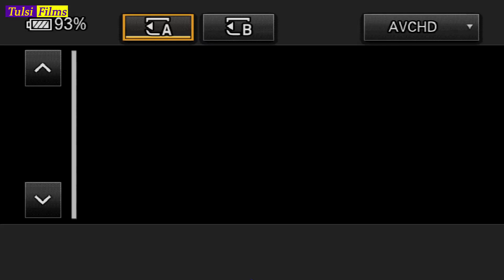Krushna ni Raaslila || Bhagvati Yuvak Ramamandal Virnagar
tulsi digital video

lable : tulsi digital
sound :
camera : Hiteah bhadaniya .elvish vaghela .keval makvana & team

👉સંતવાણી,લોક ડાયરો,સ્ટેજ પ્રોગ્રામ,દાંડિયારાસ,
    ભાગવત સપ્તાહ,પ્રવચન પ્રોગ્રામ,લગ્ન પ્રસંગ,ગુજરાતી આલ્બમ સોન્ગ,રામામંડલ,લાઈવ પ્રોગ્રામ જેવા કોઈ પણ વિડિયો શૂટિંગના કામ માટે
અમારો સંપર્ક કરો.
tulsi films
Arvind vaghela Mo.9924258687

  All Type Photography And Videography

👉 Any Social Media Live Stream

મિત્રો જો વિડિયો પસંદ આવે તો લાઈક કરો બીજા મિત્રો ને શેર કરો અને અમારી ચેનલ "tulsifilms" ને
 સબ્સ્ક્રાઇબ કરો

| like. share...coment .subsucribe |